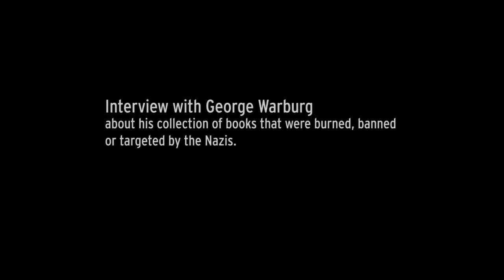Interview with George Warburg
From 5 May  - 15 September 2013 the Jewish Museum Berlin presents the George Warburg collection.
25 years ago the American George Warburg - who grew up as a child in Germany until his parents left Berlin - began to collect literature that was destroyed after 1933.

Questions from the interview:
- "Is there a book in your collection that has a special significance to you?" (0:15)
- "How did you build up your collection, and what were your priorities?" (1:56)
- "What would your wishes be for the future of the collection at the Jewish Museum Berlin?" (4:25)